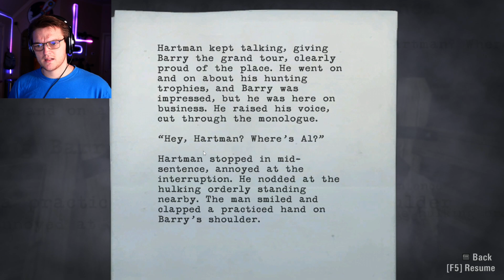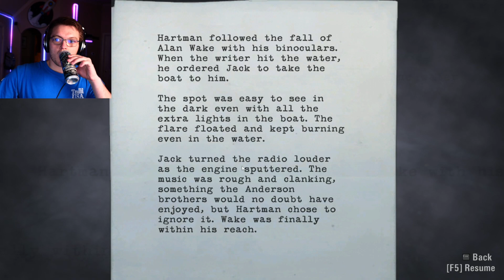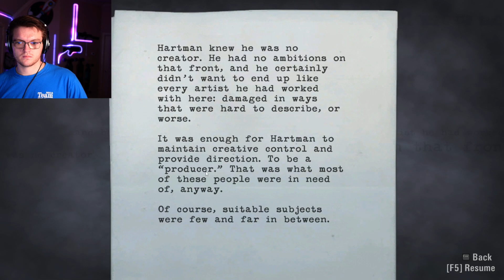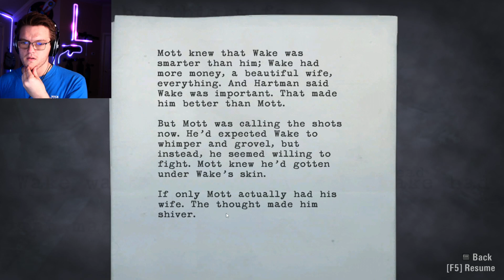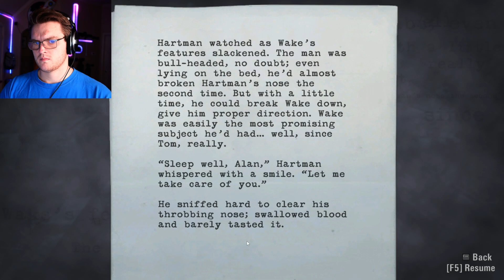Lets Play Alan Wake (Part 15) He almost got me!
keep chasing your dreams!